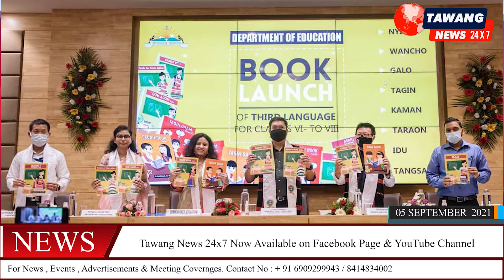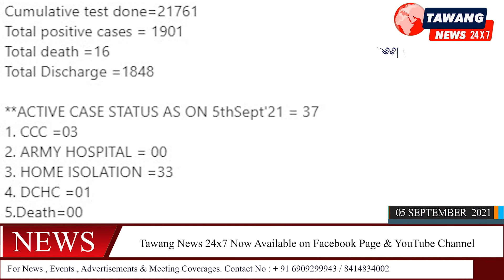NEWS HEADLINES IN MONPA CM Pema Khandu presented 'State Award to Teachers' to all awardees.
Date 05 Sun Sep (Sun)

Daily News Bulletin in Monpa

ITANAGAR : From giving us a purpose to setting us up as successful citizens of the world, teachers inspire in us a drive to do well and succeed in life and to recognise this hard work of our mentors and gurus, Teachers’ Day or Shikshak Divas is celebrated in India with great pomp and show.

In India, Teachers’ Day is celebrated annually on September 5 to mark the birthday of the country’s former President, scholar, philosopher and Bharat Ratna awardee, Dr Sarvepalli Radhakrishnan, who was born on this day in 1888.

Today about 40 teachers were recognised for their exemplary service in the field of education.

CM Pema Khandu gave the 'State Award to Teachers' to all awardees on the auspicious occasion of Teachers Day.

And he also congratulated to all awardees and thanked for their sincerity and dedication.

ITANAGAR : CM Pema Khandu today launched books on 3rd language for Class VI-VIII. A significant step towards preservation of endangered languages.

He congratulated the State Council of Educational Research and Training (SCERT) and the CBOs of Nyishi, Wancho, Galo, Tagin, Kaman, Taraon, Idu and Tangsa community for the job.

NAHARLAGUN : Arunachal Pradesh Governor BD Mishra stressed on "identifying potential sports youth and preparing them for Olympics from an early age" during a meeting with Sports and Youth Affairs Minister Mama Natung on Saturday.
The Governor referred to the success of Northeast sportspersons in the recently concluded Olympics in Japan and said that, "With the dedicated effort of the State Sports Department, Arunachal Pradesh will be a powerhouse in sports."
Mishra appreciated the Minister Mama Natung for the success of the players of Arunachal in the national and regional level sports competitions.

Mishra also said that the welfare and welfare of the sportspersons who brought laurels to the state should be taken care of through various policy programs of the state government.

Earlier, the Sports Minister briefed the Governor about the activities undertaken by the State Government to identify and encourage the promising sportspersons of Arunachal.

ITANAGAR : Arunachal Pradesh Capital police on Saturday busted a gang of two-wheelers thieves by arresting seven people, including four juveniles, and recovered 11 two-wheelers from different locations in Seijosa in Pakke-Kessang district and Biswanath Charali area in Assam.
The people whose bikes were stolen and their local source gave input on one suspect, through which the whole gang was busted.
The modus operandi of the gang was to commit the thefts at night and, after stealing the bikes, they sell the expensive bikes at the rates of Rs 2,000 to Rs 3,000.
The SP further informed that, considering the rising two-wheeler theft cases in Itanagar, the capital police have intensified night patrolling in Itanagar and Naharlagun, under the supervision of the Itanagar SPDO.

ITANAGAR : Arunachal Pradesh Legislative Assembly Speaker PD Sona on chaired a meeting with legislators from the districts along the Sino-India border of Arunachal to discuss issues related to the developmental needs of the people living in the border areas.
Speaker PD Sona, who represents the Mechuka assembly constituency bordering China, said the meeting was necessary to discuss and find ways to stop the migration of people from border villages to urban areas.
The Speaker said, "People living along international borders are still deprived of basic amenities, due to which they migrate to urban areas in search of a better life," and suggested that the border areas need to be developed on a priority basis. the wanted. People's exodus.
Tthe members formed the Forum 'India-China Border Development Legislators of Arunachal Pradesh', with Sona as its president, Tassar as its convener and other members.

The Forum is expected to submit a memorandum to the Chief Minister soon, highlighting their grievances.